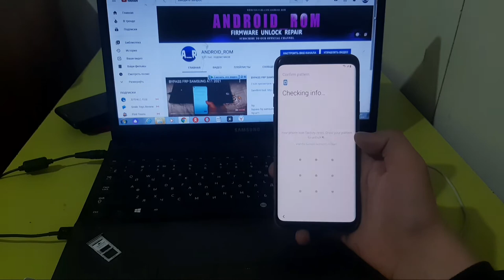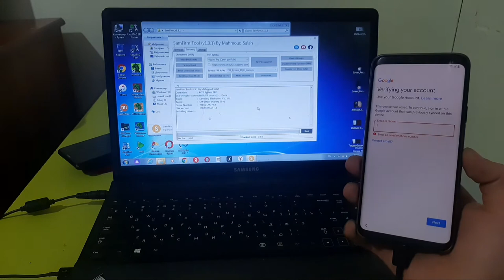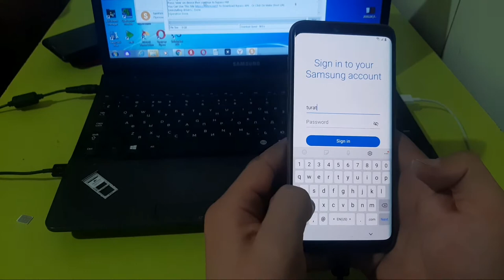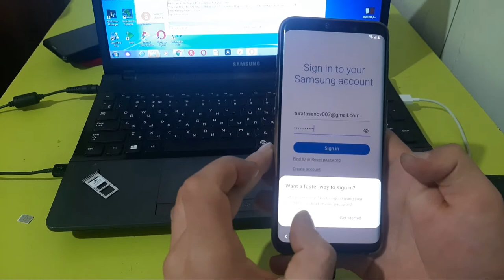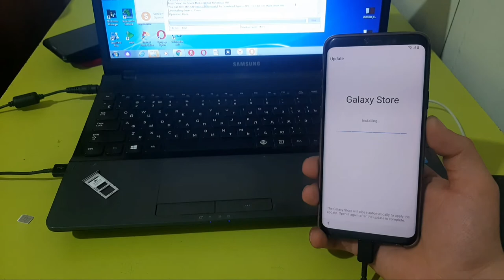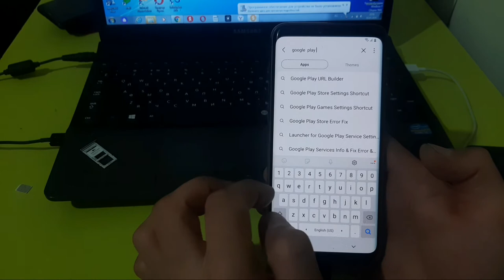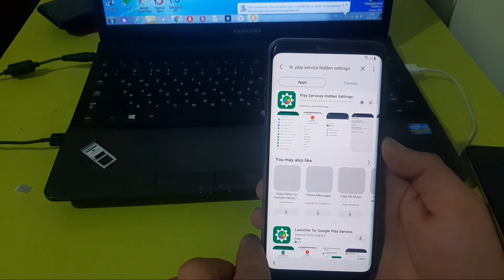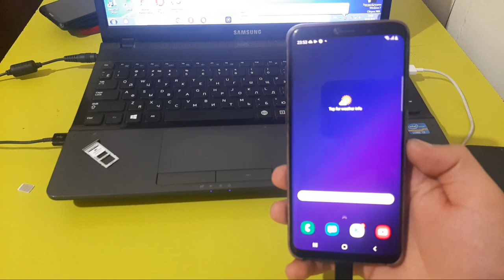bypass frp samsung s9+ / frp g965f android 10 new 2021